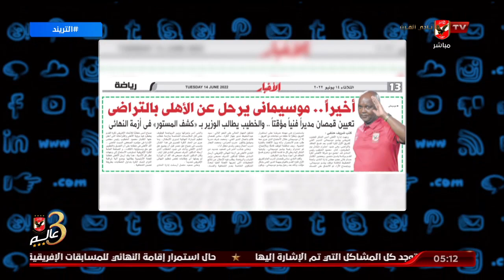سعيد : الأهلي أمام مرحلة هامة في أقل من أسبوعين مباريات صعبة ودور الجمهور هو المساندة في هذا الوقت